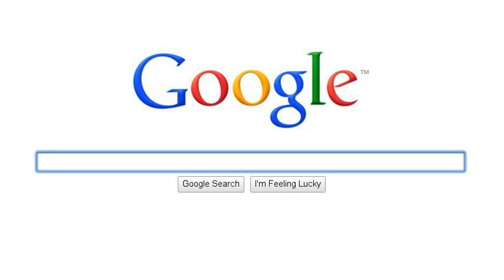MY FAVS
Chloe Chai